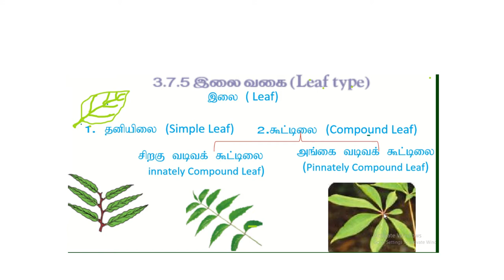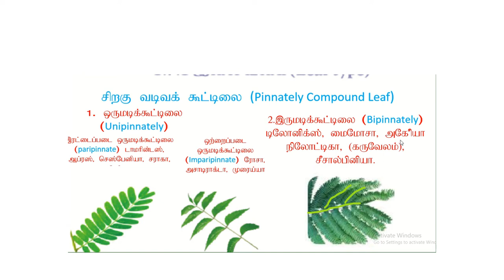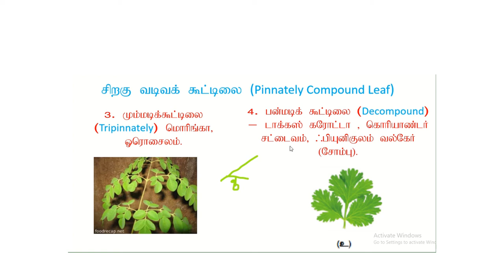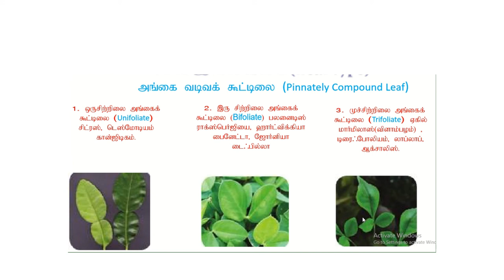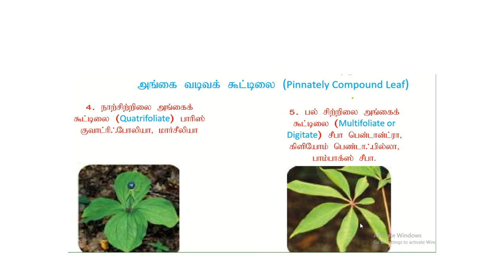Plant morphology (part-10) Types of leaves# Tamil medium # simple and compound leaf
Plant morphology -leaf type -simple and compound leaf